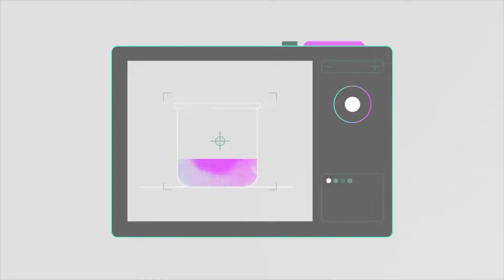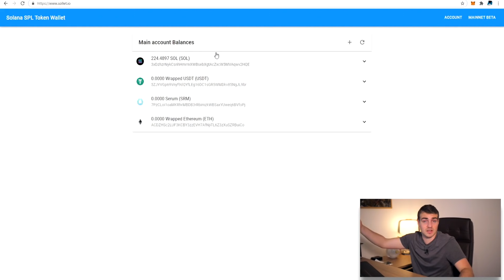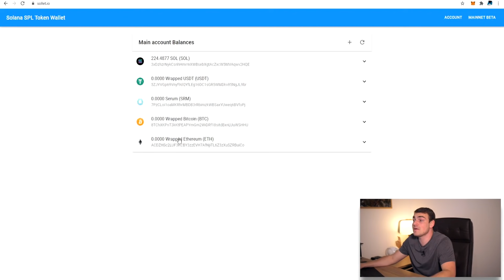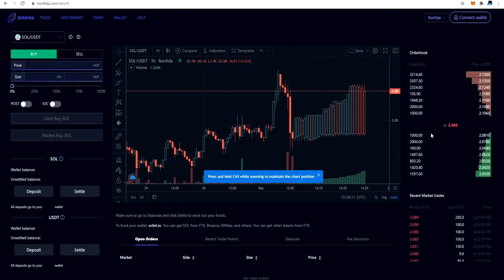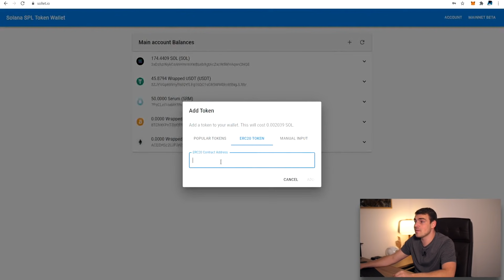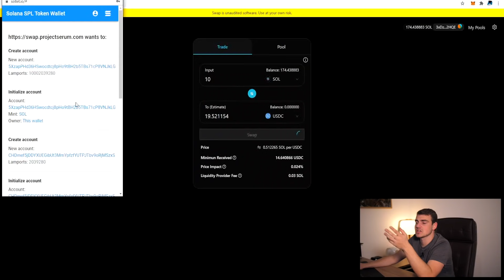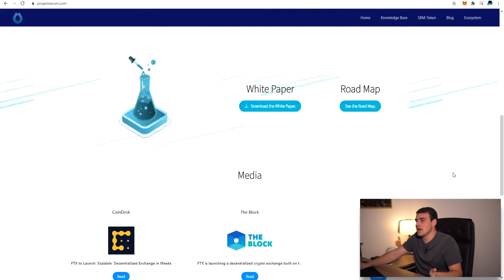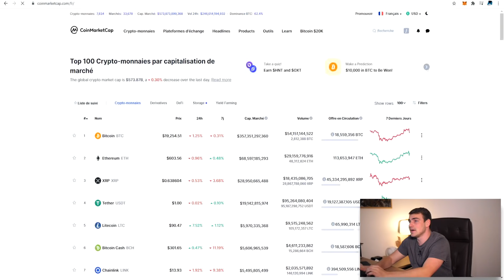Qu'est ce que la Blockchain SOLANA et le projet SERUM | Token $SRM $SOL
Voici comment marche le projet SERUM ($SRM) et sa Blockchain SOLANA ($SOL) qui désire très clairement devenir un mur porteur de la finance décentralisé et des DEX (Decentralized exchange). J'aborde également le concept de Wrapping (cross chain)

Ma collaboratrion avec SERUM commence seulement :)

1ère chance:
Un commentaire avec ProjectSerum et une idée constructive

2nd chance:
Suivre Serum sur twitter en mettant un petit mot avec le ProjectSerum

⏱️TIMESTAMPS⏱️
0:00 Introduction & Sommaire
1:49 Qu'est ce que Serum ?
4:20 La technologie Solana
7:11 Le Proof Of History
11:00 Project SERUM
13:15 Le Sollet
18:40 Un échange décentralisé
26:10 Autres fonctionalités décentralisées
36:36 Le Giveaways Ledger
38:00 Clôture

Je reste à votre disposition en commentaire et j'attends vos retours avec impatience merci pour votre attention !

Le projet SERUM et le Proof of History | Token $SRM
Merci à vous pour le temps que vous consacrez sur mon contenu
Owen.